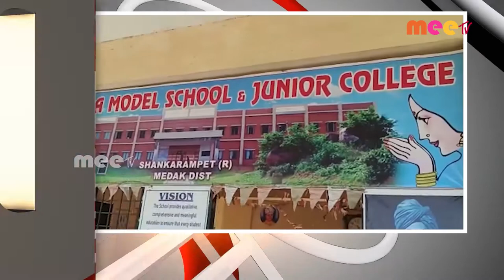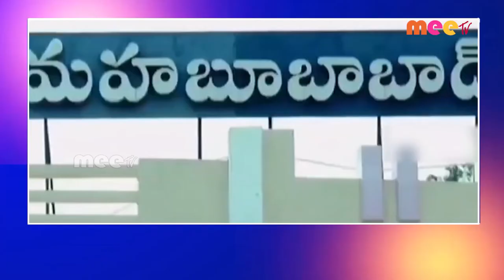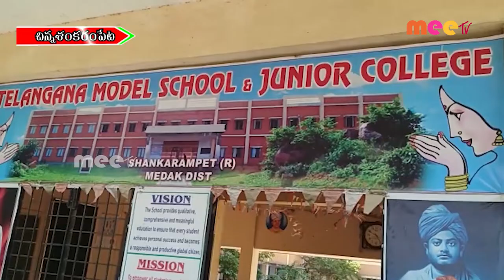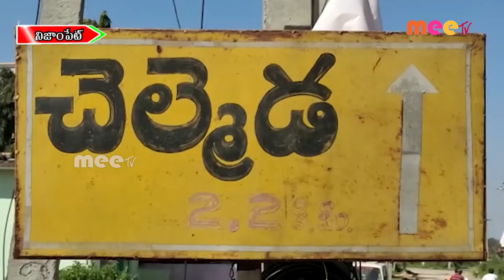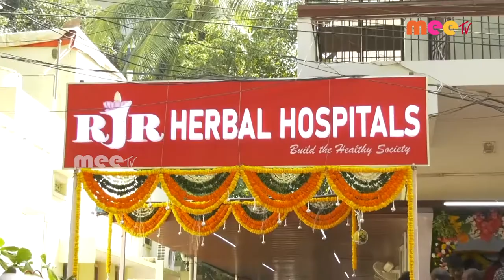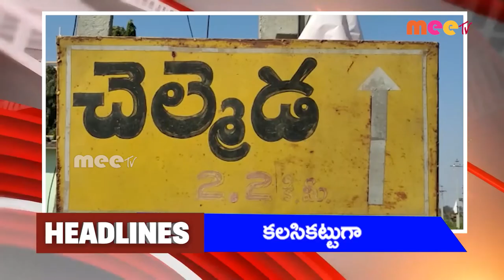// 29-10-2022 // MEETV NEWS //